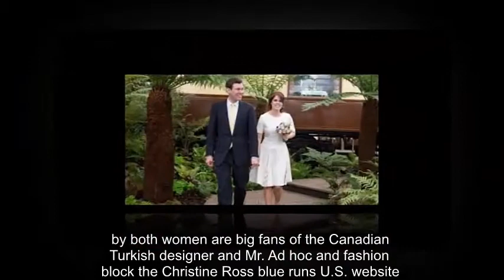Meghan Markle vs Princess Eugenie: Royal Weddings 2018 compared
MEGHAN Markle and Princess Eugenie will both be brides in royal weddings this year but how will their experiences compare? Express.co.uk looks at the dress, bridesmaids, guests and venue

Meghan Markle vs Princess Eugenie - the wedding dress
Both women are big fans of the Canadian-Turkish designer Erdem Moralioglu.

Fashion blogger Christine Ross, who runs US website Meghan’s Mirror, said she would love to see Meghan, 36, opt for an “offbeat designer” like Mr Moralioglu.

Ms Ross said: “I imagine Meghan’s wedding dress as a modern, romantic gown with clean lines, similar to Princess Victoria of Sweden or Princess Charlene of Monaco.

“I don’t expect to see lace and frills; instead, I predict a bespoke gown of crisp fabrics and a geometric design.”

The style watcher said Princess Eugenie, 27, would “have more freedom in her choice of wedding gown” and may opt for a top London bridal designer such as Stewart Parvin, Phillipa Lesley or Emilia Wickstead.

She added: “There are less rules and expectations for Eugenie, who is further down the line of succession and in less of a spotlight.”

Royal watchers will be watching for missteps from the daughter of Prince Andrew and Sarah Ferguson, Duchess of York, following previous sartorial disasters.

Her badly-fitting blue and green Vivienne Westwood frock, selected for the Duke and Duchess of Cambridge’s wedding in 2011, was deemed a fashion flop.

Who will be the bridesmaids at 2018 Royal Weddings?
Violet von Westenholz may be a firm favourite for Meghan Markle after being confirmed as the Royal cupid who set her and Harry on their first blind date.

Ms Ross said A-list names are not likely to feature in order to keep the emphasis on the Royal bride.

She said: “Meghan will likely choose her closest friends, who she has said keep her grounded, as bridesmaids.

“Lindsay Jill Roth, Benita Litt, and Jessica Mulroney are obvious choices to stand by Meghan on such a special day.

“I think her high-profile friends, like Serena Williams and Priyanka Chopra, will likely take a backseat on this special occasion and let Meghan really shine.”

Princess Eugenie is likely to have her sister Princess Beatrice as maid of honour but also enjoys a wide circle of famous friends.

A-listers who could be following her down the aisle include pop singer Ellie Goulding and model Cara Delevingne.

Another possibility is Prince Harry’s ex-girlfriend Cressida Bonas, who Eugenie remains close to, and Holly Branson, daughter of Richard Branson.

Who’s on the Royal Weddings 2018 guest lists?
Guest lists could be a headache for both brides because of delicate international diplomacies.

Former US president Barack Obama, and his wife Michelle, are close friends with Prince Harry but an invitation could cause offence to incumbent Donald Trump.

Bookies have put odds of the Obamas attending at 2-1 and slashed the odds of Mr Trump attending from 10-1 to 20-1 after he admitted in an interview with Piers Morgan that he’s yet to receive an invite.

Princess Eugenie could have a "more exciting" guest list, according to one Royal insider, as Eugenie is thought to have more celebrity friends.

The venue - inside St George's Chapel, Windsor Castle
Both women have selected the historic St George’s Chapel at Windsor Castle.

Founded by Edward III in 1348, the beautiful 14th-century chapel is located in the Lower Ward of Windsor Castle.

Prince Charles and Camilla Parker Bowles received a blessing inside from The Archbishop of Canterbury in 2005 following a civil ceremony at Windsor Castle.

Princess Eugenie and Meghan Markle will both be royal brides in 2018,
Princess Eugenie and Ellie Goulding are firm friends as are Prince Harry and Barack Obama,
Princess Eugenie and fiance Jack Brooksbank,